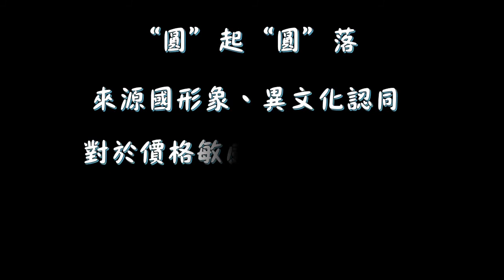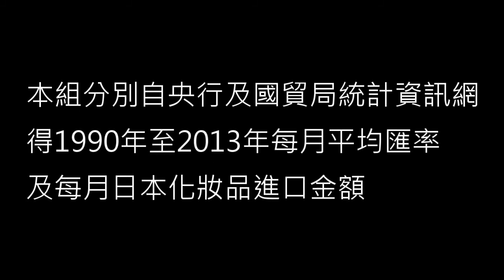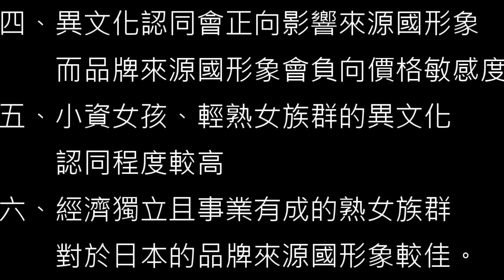1專題組_06.商業與管理群第一名_國立蘇澳高級海事水產職業學校_圓起圓落－來源國形象、異文化認同對於價格敏感度關係之探討－